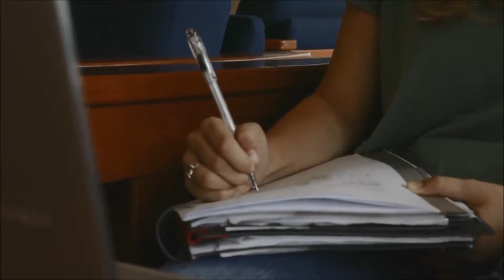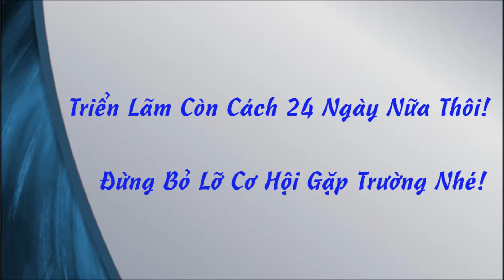Đại Học Binghamton Cùng Chương Trình Học Giả Sẽ Tham Dự Triển Lãm Du Học Của Capstone!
Thông Tin Chi Tiết Về Triển Lãm Và Các Trường Tại Đây Nhé!